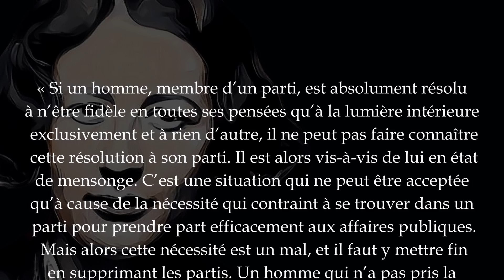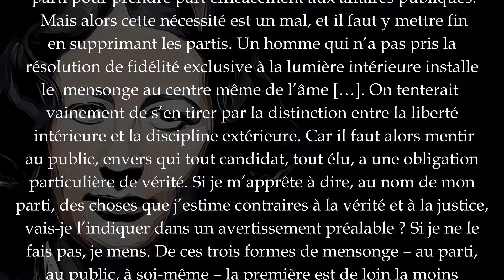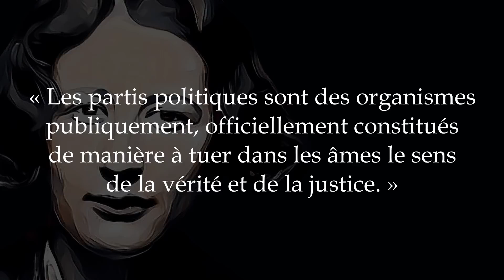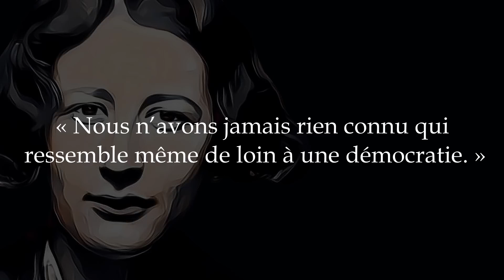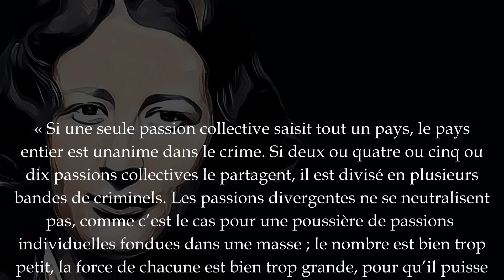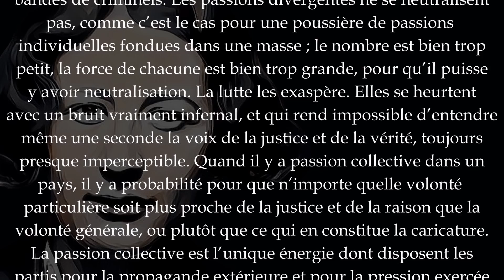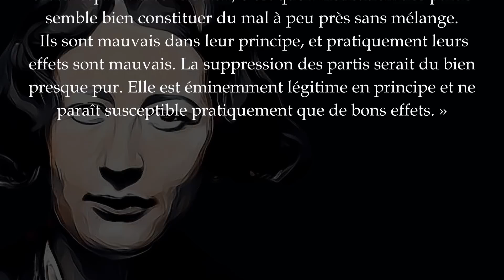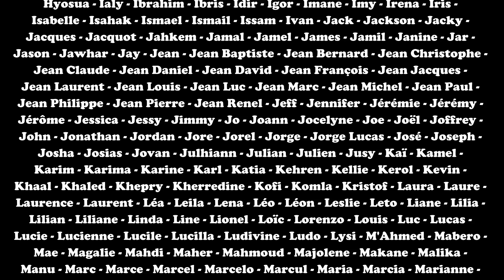SIMONE WEIL - FAUT IL SUPPRIMER LES PARTIS POLITIQUES ?